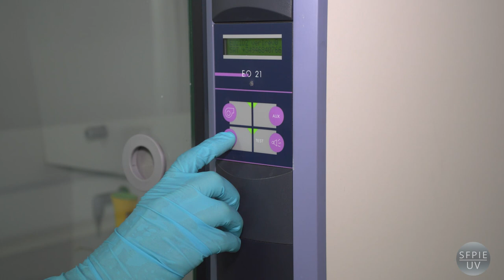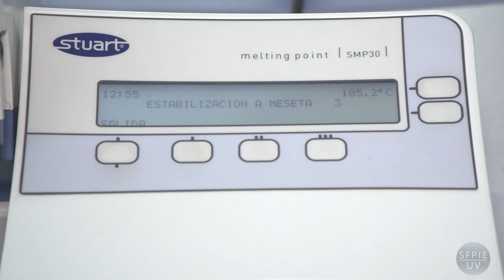Síntesis de un compuesto orgánico: acetanilida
Autora: Climent Santamaria, Maria Teresa;
Fecha: 2018
Resumen: Vídeo en el que se muestra cómo realizar un reflujo para sintetizar un compuesto orgánico, la acetanilida y su purificación posterior con carbón activo. Se muestra tal como se realiza en el Laboratorio de Química General de la Facultad de Química de la Universitat de València.